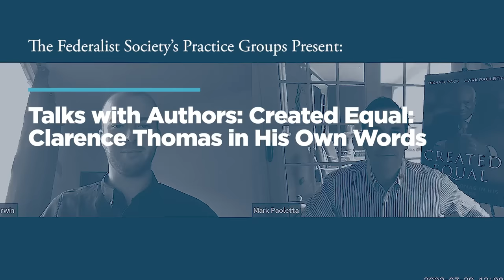Talks with Authors: Created Equal: Clarence Thomas in His Own Words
Mark Paoletta and Michael Pack have co-edited a new book, Created Equal: Clarence Thomas in His Own Words, which is a follow-on project of Michael Pack’s very successful 2020 documentary of the same name. In making the film, Pack interviewed Justice Thomas for 25 hours. Created Equal is a book-length interview taken from those 25 hours of interviews, where Justice Thomas discusses in an informal and moving way his remarkable life – from being born into abject poverty in 1948 in the segregated Deep South of Georgia to being a justice on the U.S. Supreme Court. He talks about the challenges he faced and overcame, including his contentious confirmation battle in 1991. 95% of what is in the book did not appear in the film.

Co-editor Mark Paoletta joined us for a discussion of one of our most interesting justices. Mr. Paoletta served as a lawyer in the White House Counsel’s Office in the George H.W. Bush administration and worked on the confirmation of Justice Thomas. He is a partner at Schaerr-Jaffe.

Featuring:

Mark Paoletta, Partner, Schaerr-Jaffe